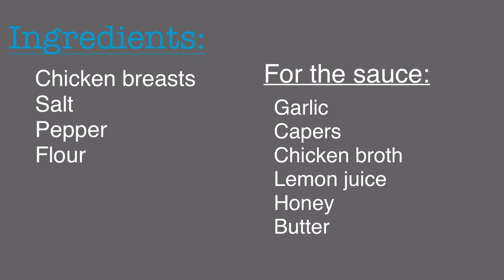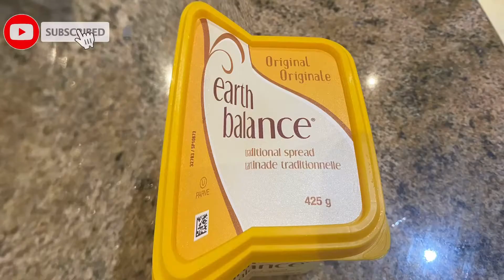Creamy and Lemony Chicken Piccata|| Ghie Gentz